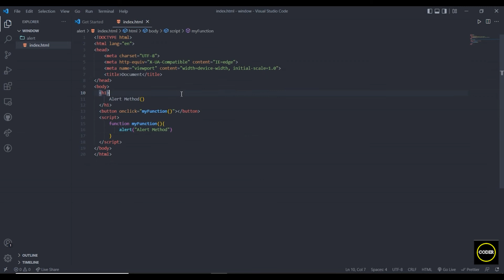JavaScript Alert Box | HTML , CSS, JS